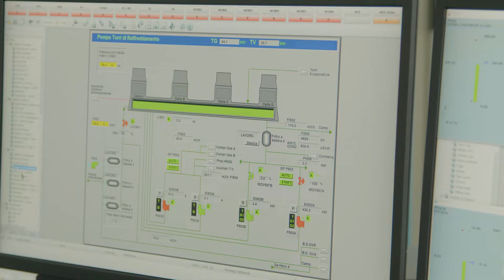Novara power plant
Novara power plant - English version